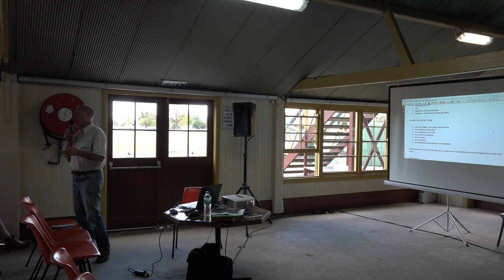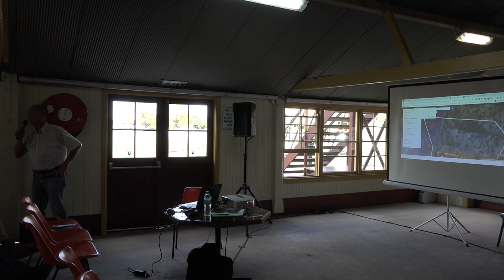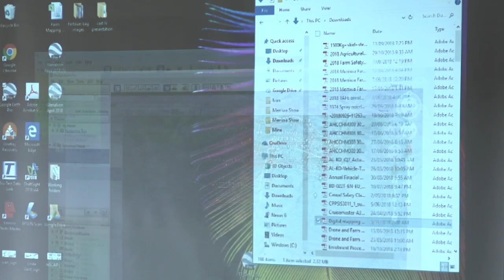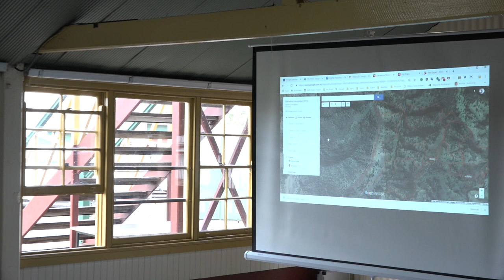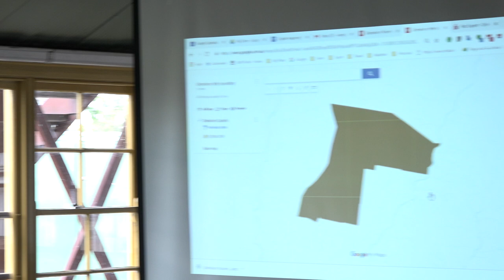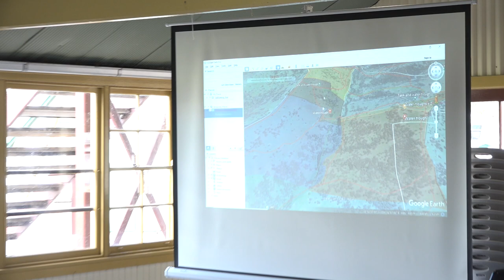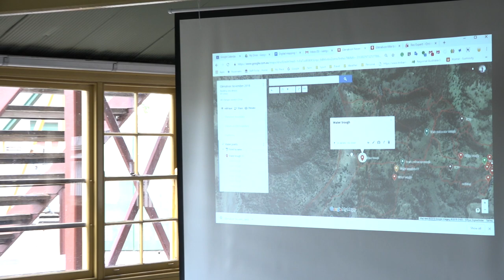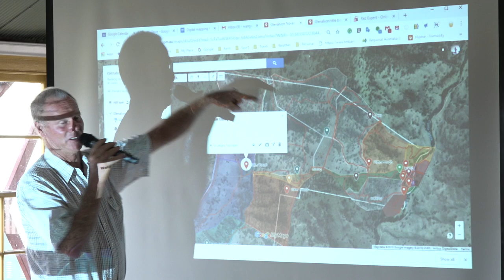What do you know about aerial mapping?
Check out this great presentation from Hunter Local Land Services 2018 'Growing Hunter Beef' Regional Forum, to hear all about how aerial mapping could benefit your property and make farming and natural resource management easier for you!
Thanks to Ivan Gant from Bralca for this chat!